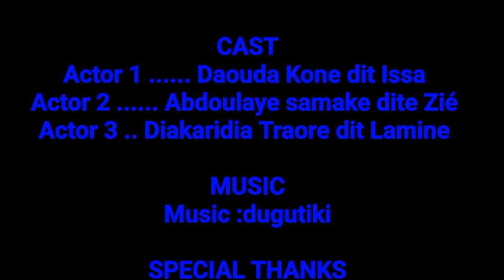Troupe tondjon de fakola ( sketch de sensibilisation sur le problème de terre )(2)